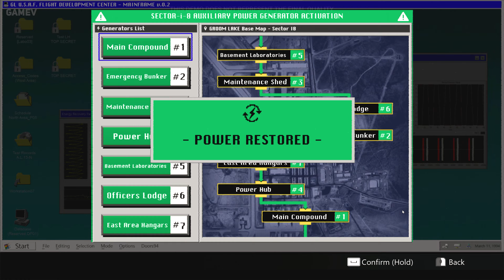Daymare: 1994 Sandcastle NEW 40 Minutes Exclusive Gameplay (Unreal Engine RTX 4090 4K 60FPS HDR)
Daymare: 1994 Sandcastle is a third-person story-driven survival horror game Prequel to the critically acclaimedDaymare: 1998. Step into the shoes of special agent Dalila Reyes, a former government spy now in the service of a unit called H.A.D.E.S. (Hexacore Advanced Division for Extraction and Search), and get ready to enter the most advanced experimental research center in the United States of America. Be careful, though, because in the darkness of the desolate, labyrinthine depths of the military research center there is something creepy and lethal awaiting you!